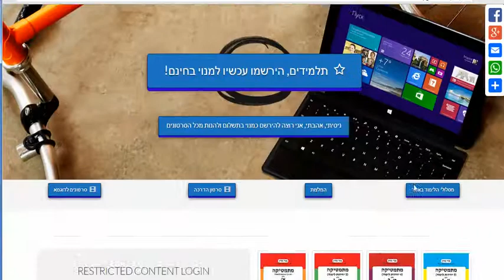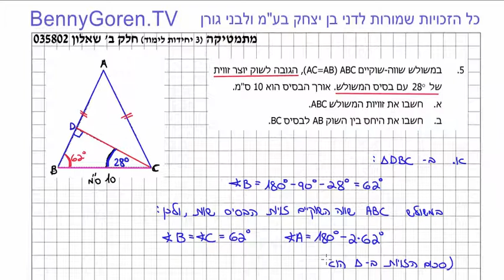דני בן יצחק | משרד החינוך, מאגר שאלות במתמטיקה 802 | טריגונומטריה במישור | 005